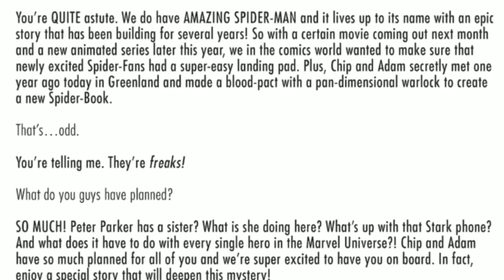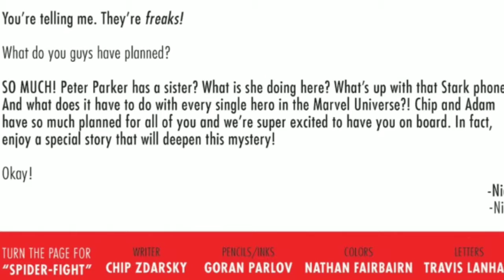Just Another Cash Grab Comic? |Peter Parker: The Spectacular Spider-Man #1 Review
Peter Parker: The Spectacular Spider-Man #1 Review
-Please spread my work by sharing it.
-Want to help me do more of this? Consider supporting me through